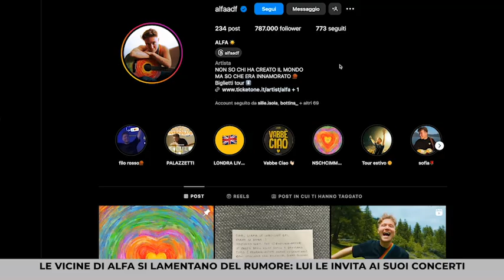Le vicine di Alfa si lamentano del rumore: lui le invita a ogni suo concerto gratis